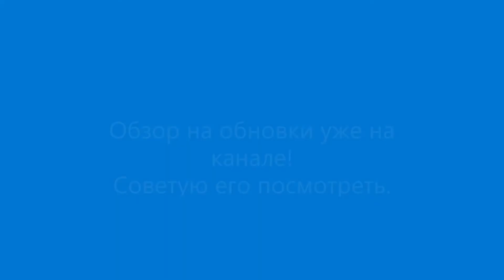ВЛОГ! ПОЕЗДКА НА БАРАХОЛКУ ВМЕСТЕ С САНЧЕЗОМ! ПРОСТО КУЧА МОДЕЛЕЙ! НЕБОЛЬШАЯ ЭКСКУРСИЯ ПО ГОРОДУ!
Всем привет! Я Вован и добро пожаловать на наш канал! Сегодня вы увидите ВЛОГ! Наконец-то я его смонтировал! Во влоге вы увидите: интересные автомобили,краткую экскурсию по городу Пенза,куча моделей и много интереснгого! Надеюсь вам понравится! Погнали скорее смотреть!